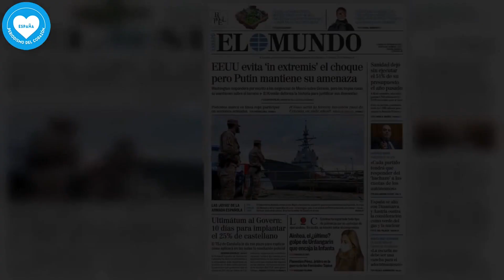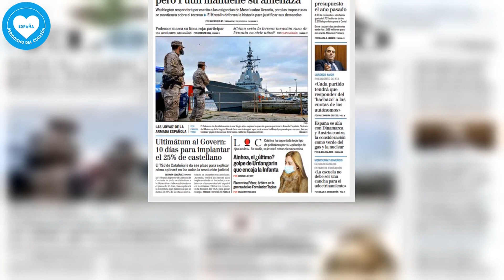Portada de EL MUNDO del sábado 22 de enero de 2022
Portada de EL MUNDO del sábado 22 de enero de 2022. Consulta la portada de EL MUNDO del sábado 22 de enero de 2022. Disponible en Orbyt desde las 23.30 y cada día en tu quiosco.